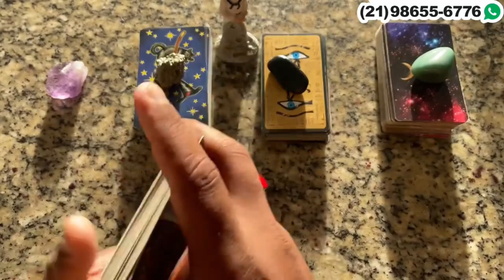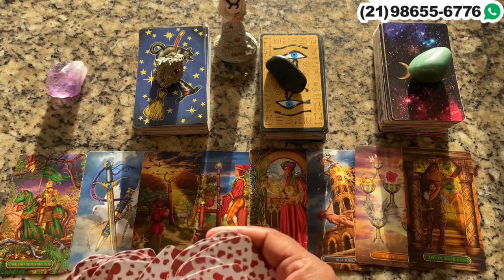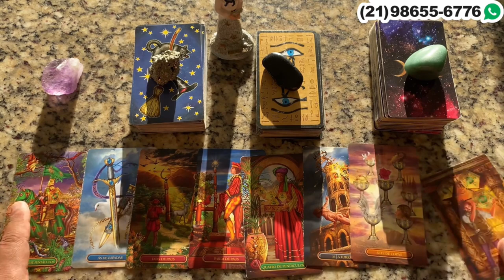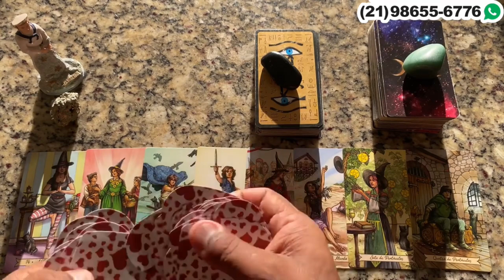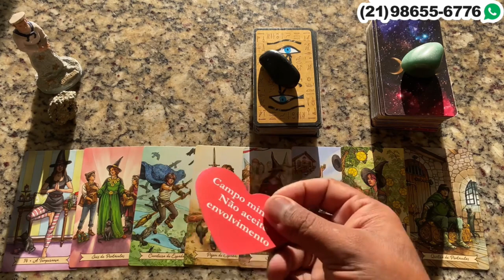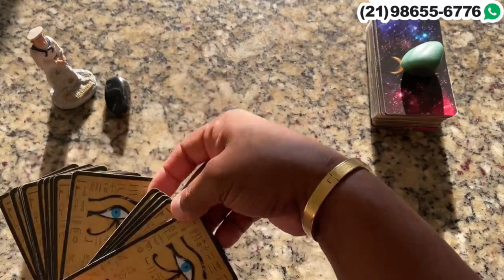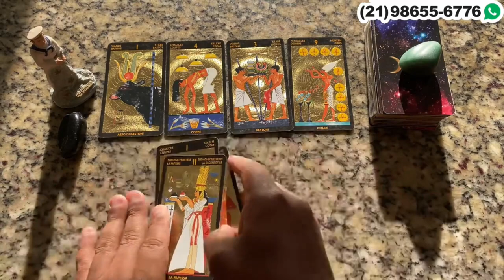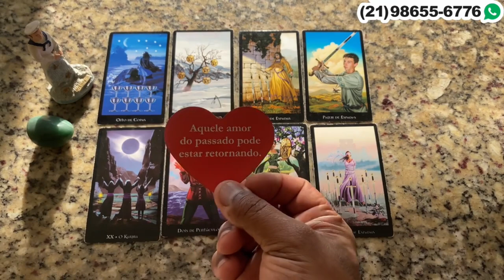Descubra Suas Respostas Com o Tarot Responde 🔮 | Previsões Diárias e Interativas